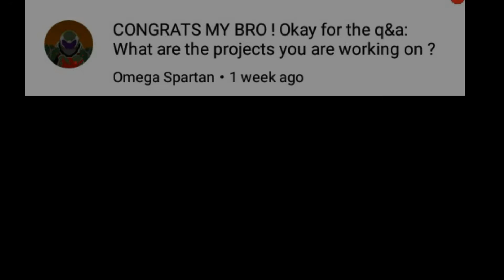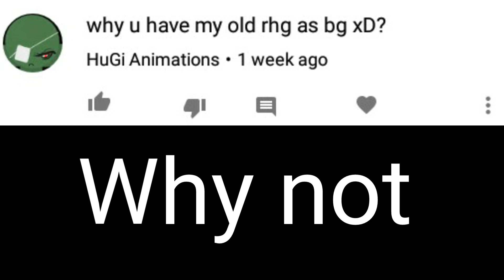QnA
For those who missed out or didn't, you can Comment here if you have any questions you would like for me to answer, I will gladly answer them :^]